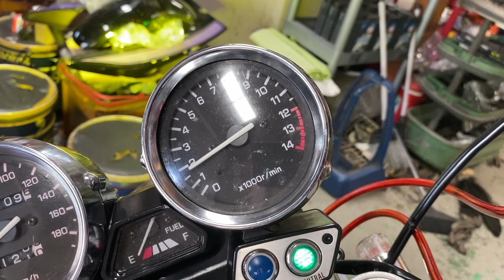XJR400 1993年 中古車 バイクショップ名:有限会社バーストシティ